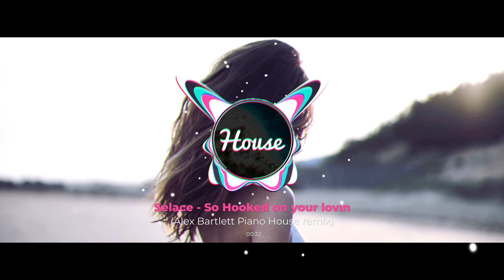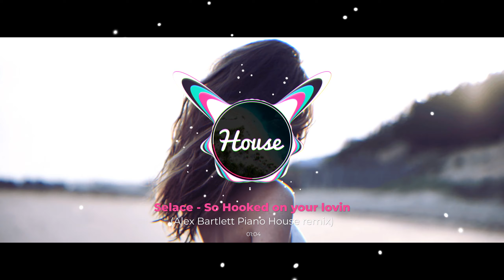Selace - Hooked on your lovin (Alex Bartlett piano House remix)